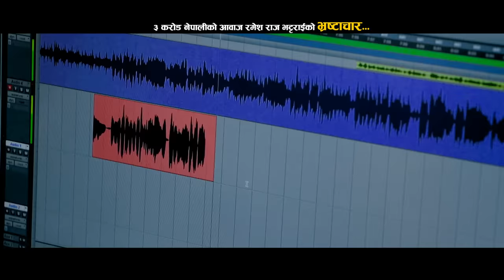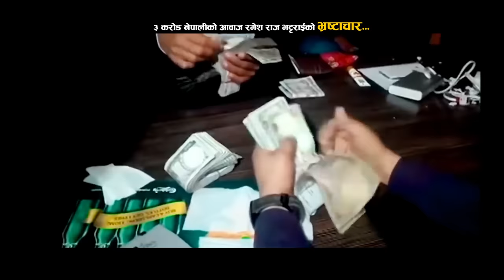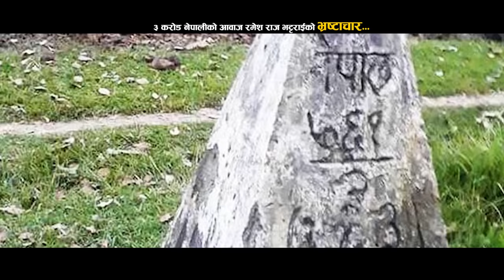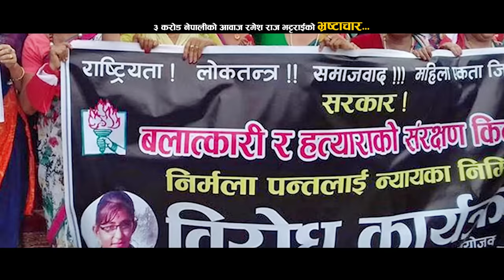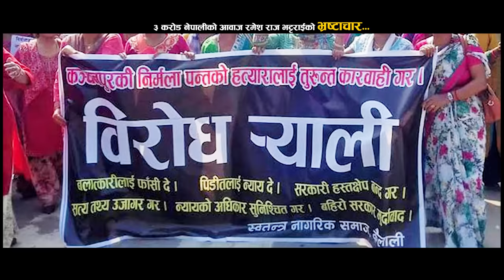भ्रस्टाचार Bhrastachar | New Nepali song 2076 by Ramesh Raj Bhattarai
Presenting new Nepali song Bhrastachar about corruption in different sector of Nepal. This song by Ramesh Raj Bhattarai tries to raise the voice against corruption. This song do not intends to harm or disrespect any political parties & organizations, please watch this song as a general public.

Ramesh Raj Bhattarai Presents :- New Nepali song

🎧 Audio Credits:-
Song:- Bhrastachar
Vocal / Lyrics / Music:- Ramesh Raj Bhattarai
Music Arrange:- Keshab Badu
Studio:- Maruni Digital
Recordist:- Suman Rana Magar
Mixing:- Kumar Rana Magar

🎬 Video Credits:-
Director:- Durga Poudel
Post Production:- Adventure Entertainment

Unauthorized downloading and uploading on YouTube channel is Strictly Prohibited And will attract punitive measures from Ramesh Raj Bhattarai. Embedding to a website is allowed.